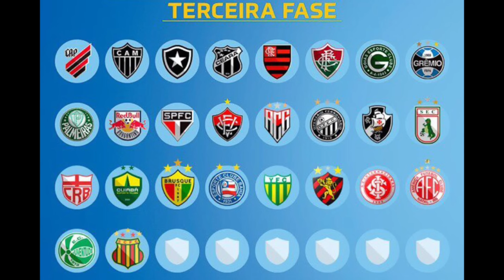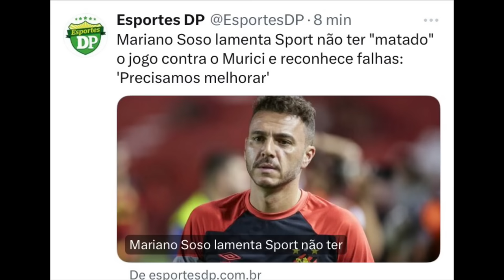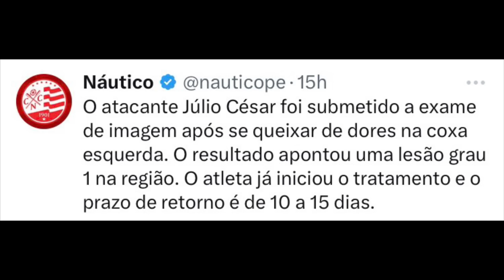A OPINIÃO MAIS SINCERA QUE VI SOBRE A PUNIÇÃO AO SPORT. Copa Brasil…